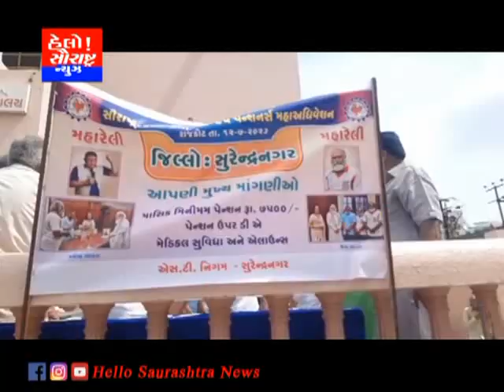રાજકોટ ખાતે એપીએસનુ 95મું અધિવેશન યોજાયું